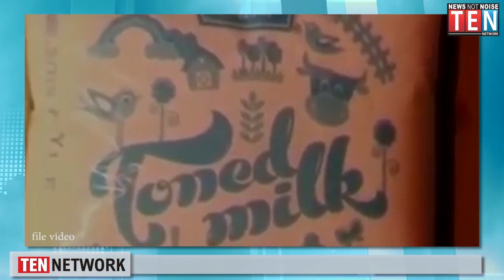AFTERNOON NEWS HEADLINES | 06- Sep- 2019